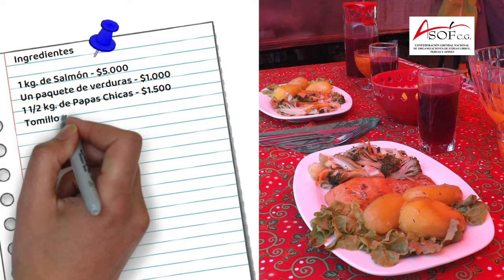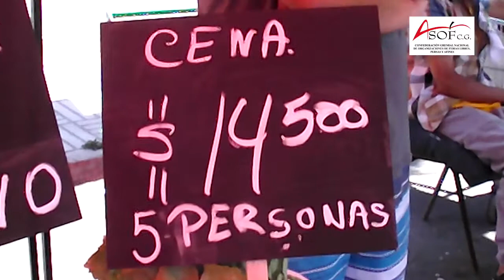Asof te ayuda con la cena de año nuevo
Ya no queda nada, va a terminar el 2020 y queremos cerrar como Dios manda, pero también, alimentándonos de buena manera.